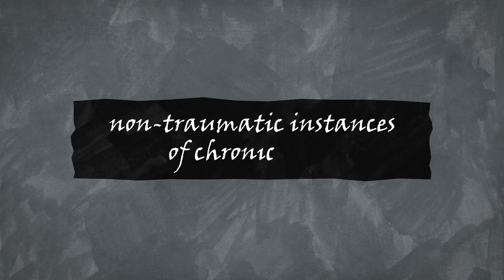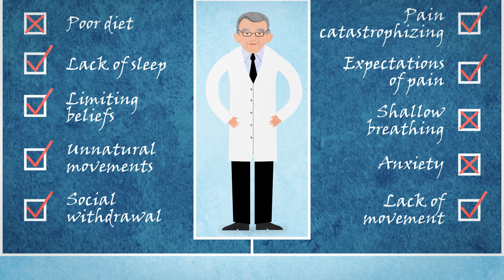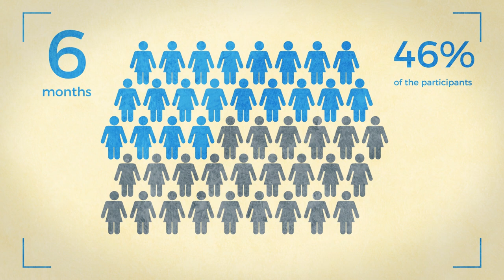Dr John Sarno & Tension Myositis Syndrome (TMS) Explained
The late Dr John E. Sarno is a pivotal figure in pain management. His controversial books on the psychological origins of chronic pain sold over a million copies and he cured thousands of patients from chronic pain.

In this video, we describe some of his most important work, and TMS.

Do you or does someone you know suffer from persistent pain?